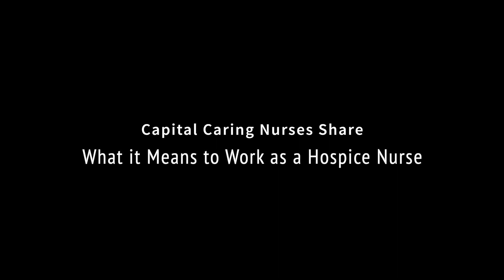Four Capital Caring Nurses Discuss Their Role as a Hospice Nurse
Four Capital Caring nurses share their personal stories about what it means to work as a hospice nurse.